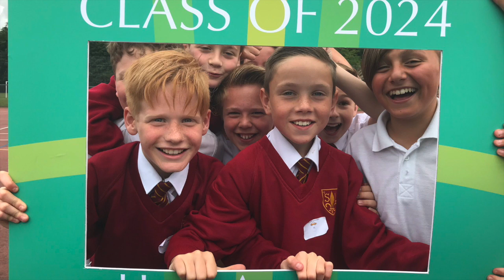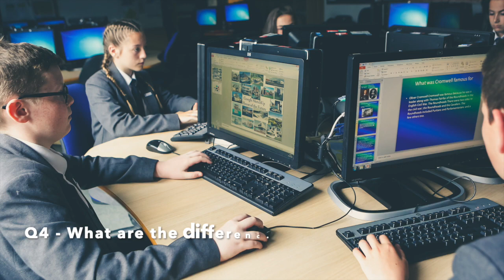Life as a Year 7 student at Hope Academy